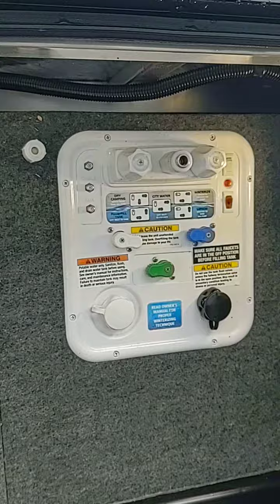December 6, 2023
2024 Chaparral 334FL Fifthwheel made by Coachmen RV.  Luxury RV living, front living room, huge rear bathroom, king size mattress in master suite, auto leveling system, 3 roof AC units, built in solar, oversized refrigerator and MORE!  Come see the full Chaparral Fifthwheel lineup at Weekend RV Center in Clinton Tennessee.